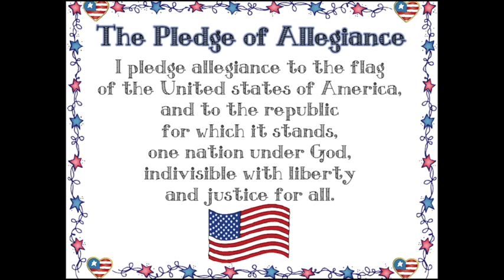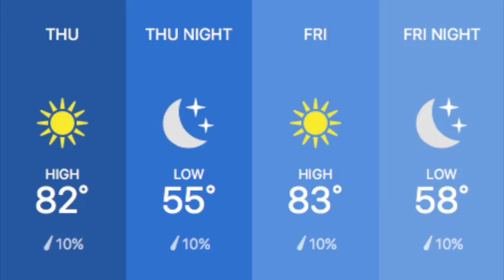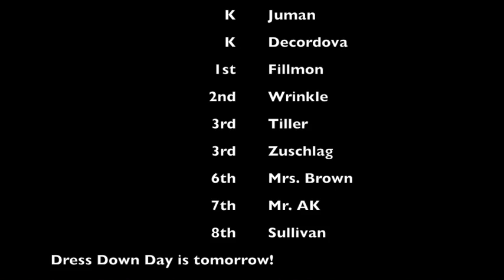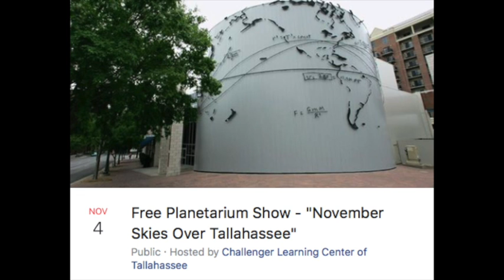Cheetah Den 11-2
This video is about Cheetah Den 10-31